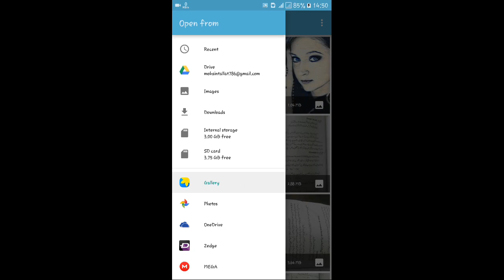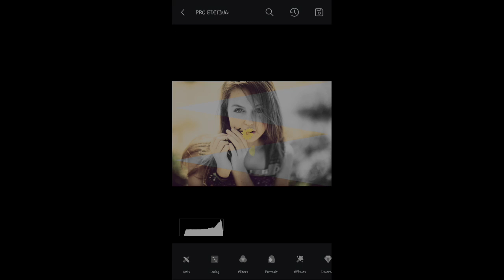Toolwiz Photos - Photo editing tutorial - Make Filter Grid Photo - Seo Videos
Photo Artist
Toolwiz Photo Editing
Photodirector
Picsart Editing
Photoshop cc
And Cs6,Cs4
Coral Draw
picsart clipart,
picsart cartoon tutorial,
picsart collage,
picsart creative,
picsart crack,
picsart disintegration,
picsart dslr,
picsart dispersion,
picsart drawing,
picsart download,
picsart effects,
picsart editor,
picsart face,
picsart fire,
picsart font,
picsart full apk,
picsart guru,
picsart guide,
picsart galaxy,
picsart girl,
picsart gif,
picsart gun,
picsart glow,
picsart ghost,
picsart hack,
picsart hair,
picsart hdr,
picsart hd,
picsart hindi,
picsart hairstyle,
picsart iphone,
picsart ios,
picsart instagram,
picsart ideas,
picsart ironman,
picsart icon,
picsart joker,
picsart japan,
picsart kabir khan,
picsart kabeer,
picsart kids,
picsart kpop,
picsart kpop edit,
picsart khmer,
picsart keren,
picsart kad raya,
picsart logo,
picsart light,
picsart layers,
picsart lens,
picsart levitation,
picsart latest,
picsart manipulation,
picsart manipulation tutorial,
picsart mobile,
picsart manipulation tutorial dream boy,
picsart mod,
picsart mask,
picsart new editing,
picsart new,
picsart new version,
picsart name,
picsart oil,
picsart online,
picsart official,
picsart overlay,
picsart photo,
picsart png,
picsart pc,
picsart quotes,
picsart rain effect,
picsart raven,
picsart rcd,
picsart review,
picsart remove background,
picsart retouching,
picsart robot,
picsart road,
picsart smoke effect,
picsart studio,
picsart shadow,
picsart smoke,
picsart selfie,
picsart smudge,
picsart tricks,
picsart tutorial android,
picsart text,
picsart tips,
picsart terminator,
picsart use,
picsart unlocked,
picsart unzipped,
picsart unlocked apk,
picsart update,
picsart under the sea,
picsart underwater,
picsart urbex,
picsart ultraman,
picsart unzipped tutorial,
picsart video,
picsart video editing,
picsart vector,
picsart vs photoshop,
picsart vs,
picsart vintage,
picsart vector art,
picsart vs pixlr,
picsart vexel,
picsart video tutorial,
picsart water effect,
picsart windows 7,
picsart watermark,
picsart white background,
picsart wwe,
picsart wings,
picsart world,
picsart water,
picsart writing,
picsart wings edit,
picsart youtube banner,
picsart zombie,
picsart zombie effect,
picsart zipper,
picsart zip,
picsart zombie tutorial,
zombie edit picsart,
efeito zumbi picsart,
picsart 2016,
picsart 2016 editing,
picsart 2016 tutorial,
picsart 2015,
como usar picsart 2015,
picsart 3d,
picsart 3d effect,
picsart 3d logo,
picsart 3d editing tutorial,
picsart 3d tutorial,